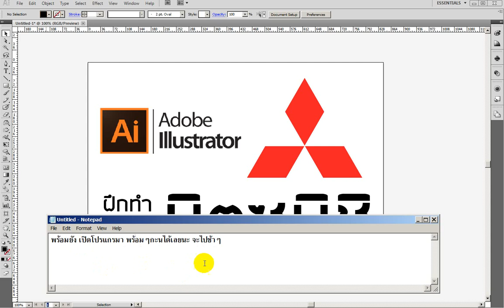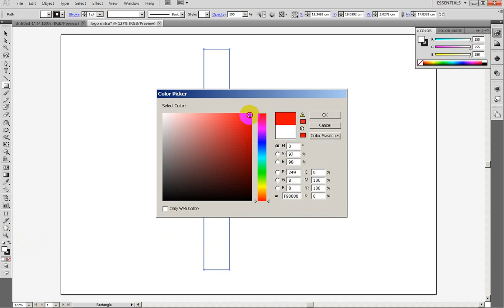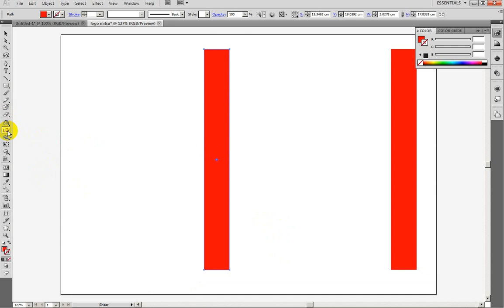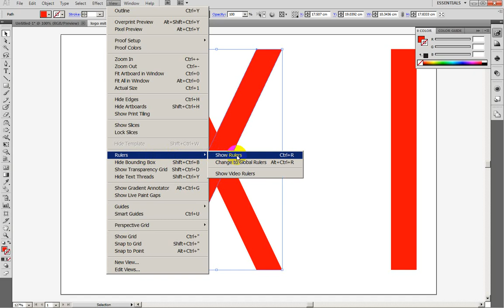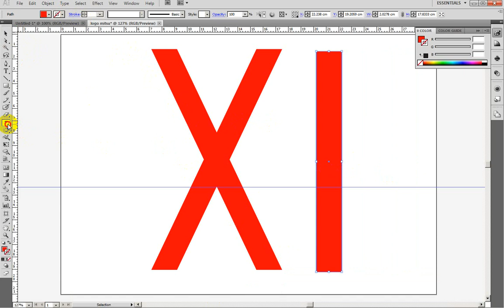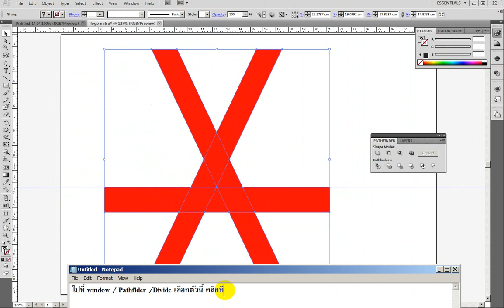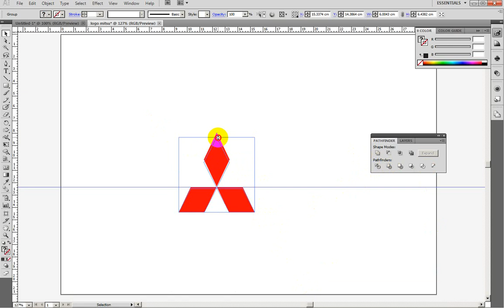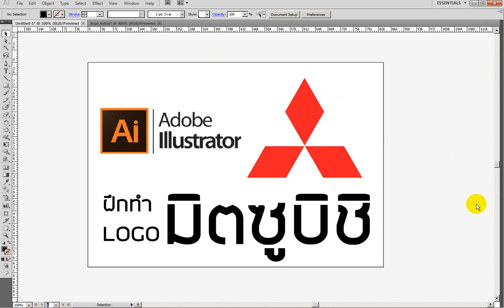การทำโลโก้มิตซูบิชิ - How to create mitsubishi logo by Illustrator CS5